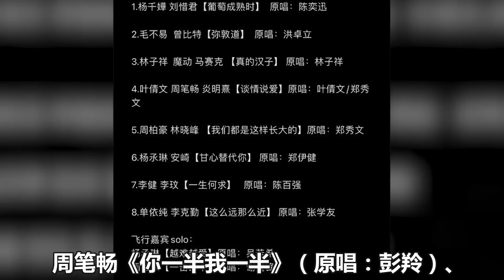《聲生不息》第八期預告，炎明熹葉倩文強強聯手《談情說愛》，曾比特《灰姑娘》波瀾迭起！